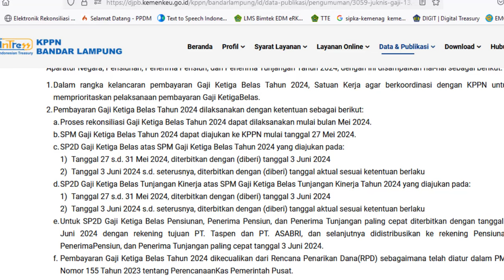🔴Pembayaran Gaji Ke 13 Tahun 2024 ASN/Pensiunan Paling Cepat Cair/Dibayarkan Tanggal 3 Juni 2024‼️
Pembayaran Gaji Ke 13 Tahun 2024 ASN/Pensiunan Paling Cepat Dibayarkan Tanggal 3 Juni 2024